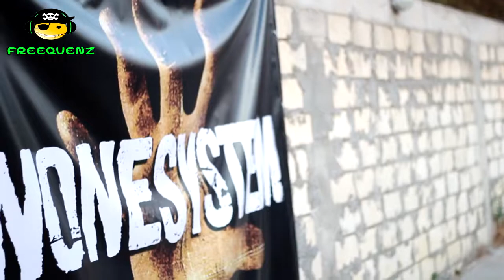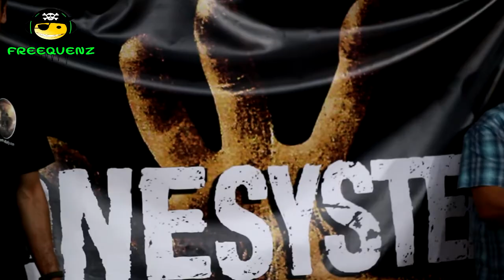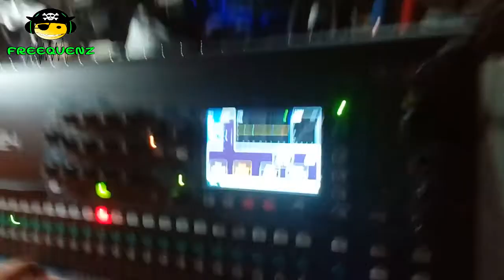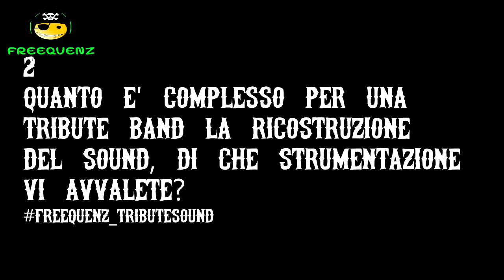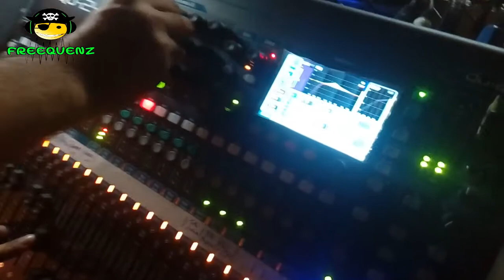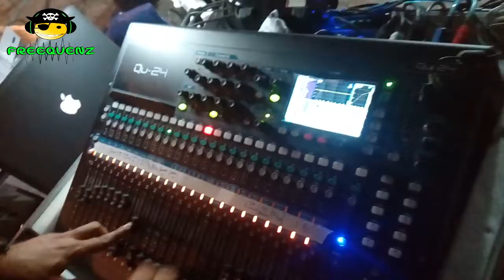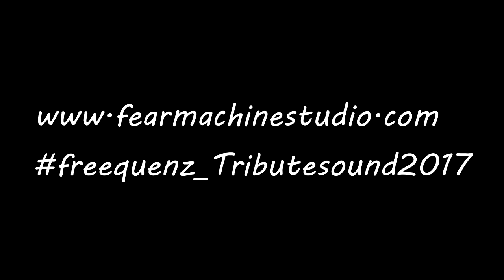SYSTEM OF A DOWN Motorfighters 2 FREEQUENZ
Il team Freequenz approda presso l'indian Biker mc foggia.
argomento : tribute band come realizzare il suono live
questo è il primo di una lunga serie di appuntamenti in cui approfondiremo la live act di una tribute band e la ricostruzione del sound originale in live.
IL team Freequenz ringrazia il presidente e tutti i membri del Chapter Foggia Indian Biker  per l'ospitalità ed i Grandissimi Nonesystem  per l'intervista .

ARGOMENTO : SETTAGGIO CHITARRE ED EFFETTISTICA

Galà di MMA (Mixed Martial Arts) e K-1 rules targato FREE FIGHT CLUB del Maestro Antonio Caruso.
Evento unico nel suo genere, che unisce Sport da Combattimento, di : MMA, K-1 e BRAZILIAN JIU JITSU.
Si ringrazia i Team presenti all'evento
FREE FIGHT CLUB
MIKE'S GYM
PRO FIGHTING BELLARIA
BG ACADEMY
FIGHT CLUB WINNER
LUCCI TEAM
PRO FIGHTING RIMINI
SHARK TEAM
MET SIDE JIU JITSU
IMPERIAL
CKA SANZIONE
ACADEMY FIGHT SYSTEM.
Vedremo dunque i nostri Fighters affrontare incontri di calibro Internazionale, in quanto saranno presenti Atleti provenienti da Olanda, Grecia, Serbia,Croazia e Bosnia.